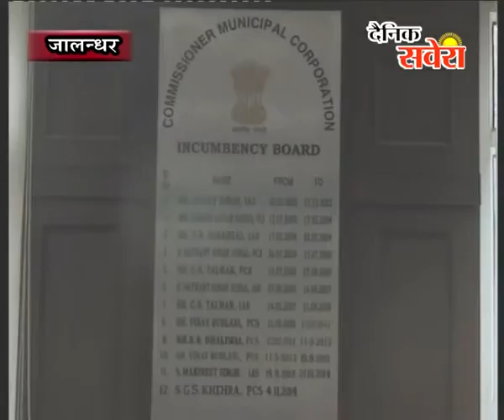संत बलबीर सिंह सीचेवाल नगर कमिशनर गुरप्रीत सिंह खेहरा से की मुलाकात